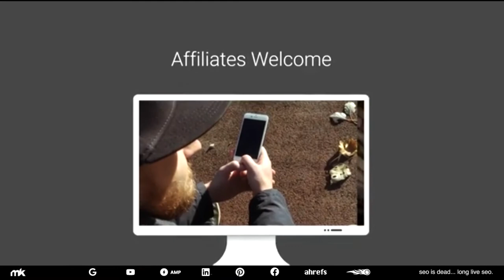Wide format printing - banners, windows and more - international shipping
Whether you need a vinyl mesh, canvas banners, window film printed we can help. 3M - Avery available. banner shop banner printing - vinyl banners printing - banner shop banner printing international. on Mutoh & Epson Printers - digital printing services for your all kind of banner printing needs. printing banners on the hp latex - Vinyl banners printing - banner shop banner printing international.